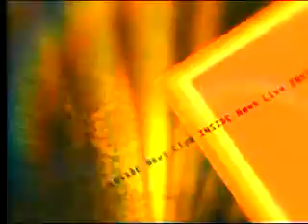True Visions「True Inside News Live」